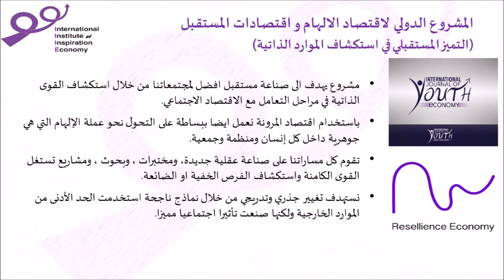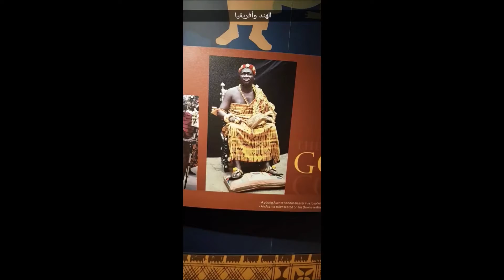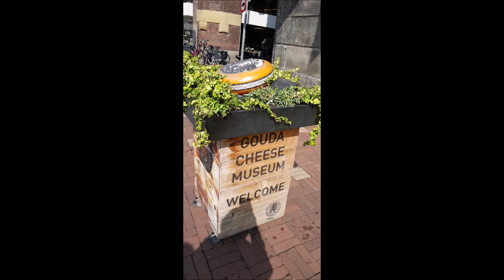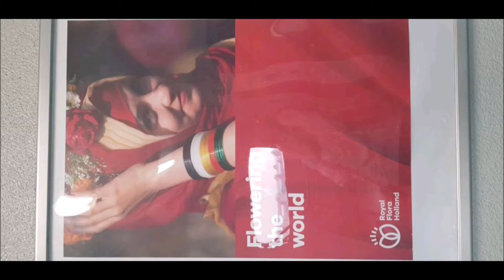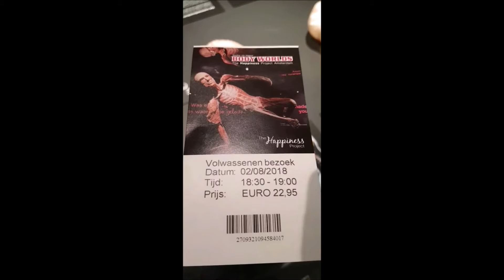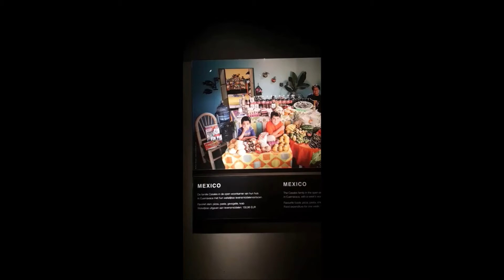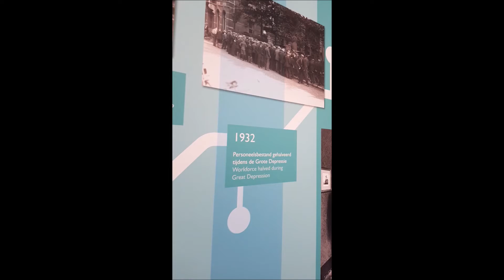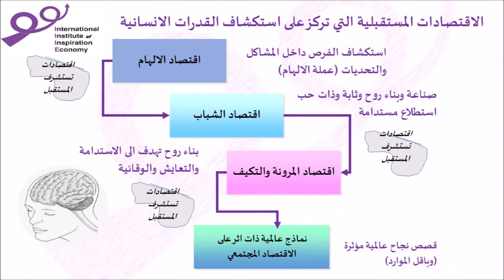استكشاف سر اقتصاد_الابتكار_الاجتماعي في هولندا